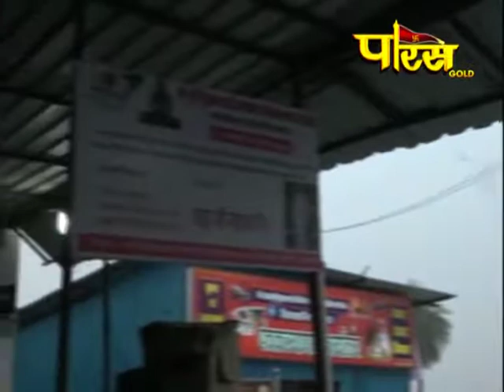Shanka Samadhan| शंका समाधान,Swasti Bhushan Mata Ji ,Jahazpur( Rajasthan )|Date:-1/12/19